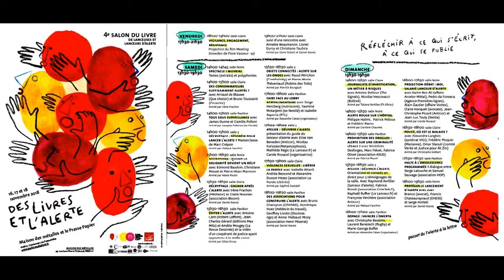Rencontre "Consommateurs alertés"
Pour sa 4e édition, le salon des livres de lanceurs d’alerte rend un hommage particulier aux revues Que choisir et Prescrire dont le rôle en matière d’alerte n’est plus à démontrer. Au même titre que le livre, la revue, en posant l’alerte par écrit, la qualifie. Arnaud de Blauwe (rédacteur en chef de Que choisir) et Bruno Toussaint (chef éditorial de Prescrire) nous expliqueront leur conception du rôle de protection des consommateurs.

Avec Arnaud de Blauwe (Que Choisir) et Bruno Toussaint (revue Prescrire)
Animée par Irène Frachon (pneumologue, affaire Mediator)